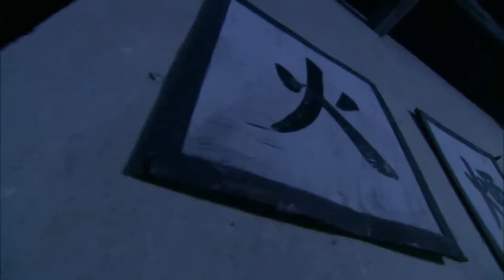【Kung Fu Movie】 The Tai Chi master violently kills a Japanese samurai in a battle!movie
jc